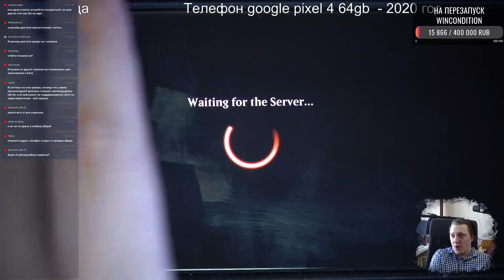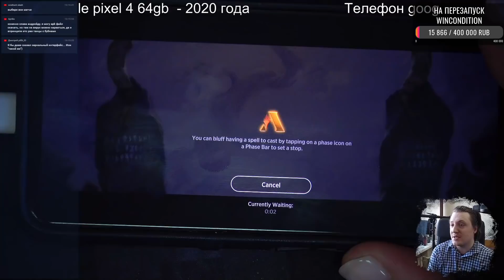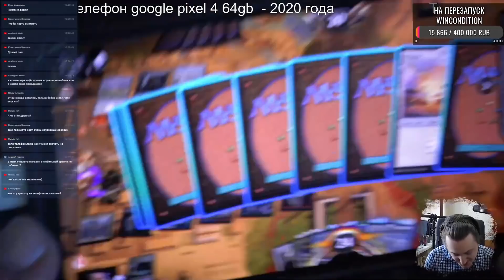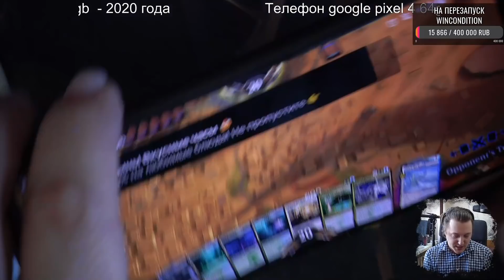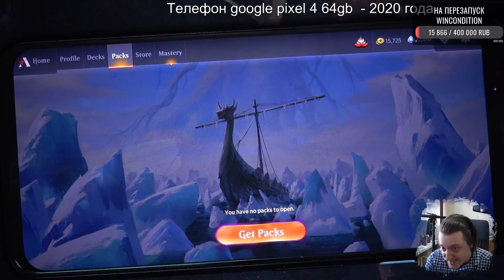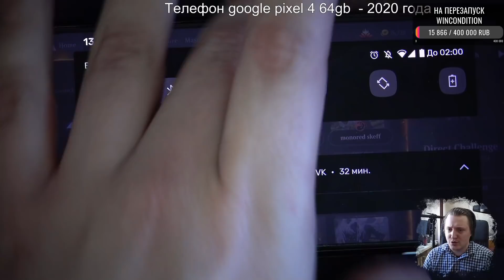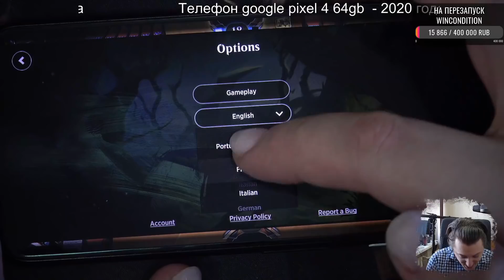MTG Arena на телефоне Поиграть мтг на android ДА Н?Е БОМБИТ У МЕНЯ! wincondition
Запускал на google pixel 4
Проверить поддерживает ли ваш телефон по ссылке